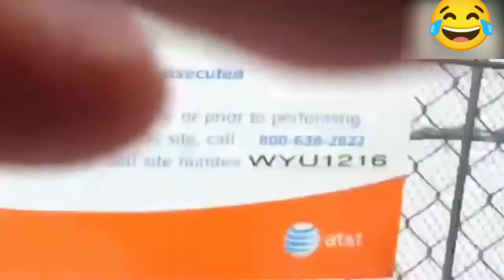Funny Sheep Funny Video sheep اضحك مع كبش العيد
Enjoy the video و funny video,  the people&sheep
 Eid sheep haha hits a girl and men funny video